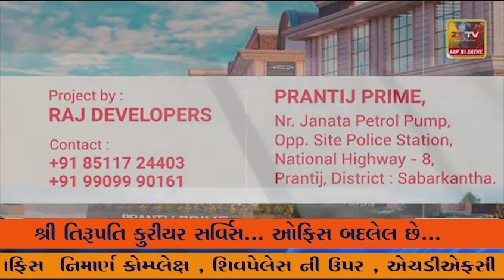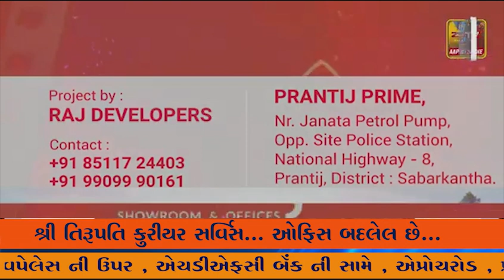શ્રી રણછોડજીદાસજી ટ્રસ્ટ રાજકોટ દ્વારા માળિયા હાટીના આંખ નો કેમ્પ યોજાયો@ZSTVNEWSGUJARATI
શ્રી રણછોડજીદાસજી ટ્રસ્ટ રાજકોટ દ્વારા માળિયા હાટીના આંખ નો કેમ્પ યોજાયો